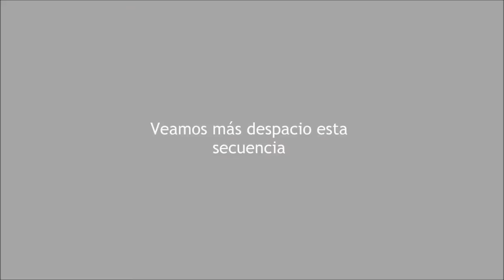Gibón de manos blancas - Hylobates lar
Breve visión de las acrobacias que habitualmente realiza este primate. Su principal forma de locomoción es la braquiación (en la que se desplaza balanceándose entre las ramas de los árboles, solamente usando sus brazos) aunque he destacado una secuencia donde camina sobre las patas inferiores con buen equilibrio.